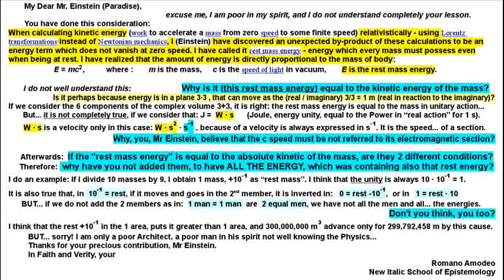My dear Mr Einstein, brief letter of R.Amodeo.wmv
Mio caro Albert Einstein (Paradiso),
scusami, sono solo un povero di spirito e non comprendo bene la tua lezione.
Tu hai fatto questa considerazione:
" Quando ho calcolato l'energia cinetica ( il lavoro per accelerare una massa da zero ad una certa qual velocità definita) in modo relativistico -- usando cioè le trasformazioni di Lorentz al posto della Meccanica Newtoniana -- Io, Einstein, ho scoperto un insospettato sottoprodotto di questi calcoli nelle forme di una energia termica che non svanisce alla velocità zero. L'ho chiamato "massa energia in riposo", energia che ogni massa possiede anche quando è a riposo. Io ho capito allora che l'ammontare dell'energia è direttamente proporzionale alla massa del corpo: E = mc^2, laddove m è la massa, c è la velocità della luce nel vuoto ed E è l'energia massa in riposo. "

Io non capisco bene questo:
" Perché questa energia massa a riposo è uguale all'energia cinetica della massa?
Forse perché l'energia è in un piano 3 per 3, che può muoversi 3/3 per la parte reale che si riferisce a quella immaginaria, e percorre 1 m? "

Se noi consideriamo le 6 componenti del volume complesso ad indice 3+3, ciò è vero: l'energia a riposo è uguale alla massa materiale riferita a quella antimateriale, che si pone come un flusso lineare di materia.
Ma... non è del tutto vero. Se noi consideriamo che:
J = W s (Joule, energia unitaria, uguale alla Potenza in azione reale per 1 secondo).
Il prodotto di W per s è una velocità di moto solo in questo caso: W per s^2 diviso per s. Infatti una velocità è sempre data dalla sezione di s^2, divisa per 1 s.
Allora mi domando: Perché la velocità c non dovrebbe essere riferita essa pure alla sezione elettromagnetica?

Poi chiedo ancora, Mr Einstein: se la massa-energia a riposo è uguale alla cinetica assoluta della massa, abbiamo in essere "due" condizioni diverse? O una sola?

E allora: Perché mai non hai aggiunto anche l'energia a riposo, per avere TUTTA l'Energia?

Io faccio un esempio, facile da capire: se divido 10 masse per 9, ottengo il flusso di 1 massa +1/10 di massa residua, a riposo (fino a nuova sua divisione). Io penso che l'unità sia sempre data da 10 per quel residuo di 1/10.
E' infatti anche vero che, in "1/10 = riposo", se quel resto si muove e sposta nel secondo membro dell'equazione, si inverte in "0 = riposo +10", e anche in "1 = riposo per 10".

MA... se non aggiungiamo i due membri, come in : "1 uomo = 1 uomo" (il che significa 2 uomini) noi non abbiamo tutti i due uomini e nemmeno tutte e due le forme di energia.
Non lo credi anche tu, Caro Albert Einstein?
Io reputo che il resto di 1/10 che giace nella sezione 1, la rende più grande di 1, per cui 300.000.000 m^3 avanzano solo di 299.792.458 m ogni secondo, pur essendo 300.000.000 m^3 di flusso al secondo.

Ma... perdonami se sembra che io ti voglia insegnare qualcosa! Io sono solo un Architetto, povero in Spirito per tutto quello che riguarda una approfondita conoscenza della Fisica!

Grazie, per il tuo prezioso contributo, caro Albert Einstein!
In Fede e in Verità, tuo
 Romano Amodeo,
Nuova Scuola Italica di Epistemologia.